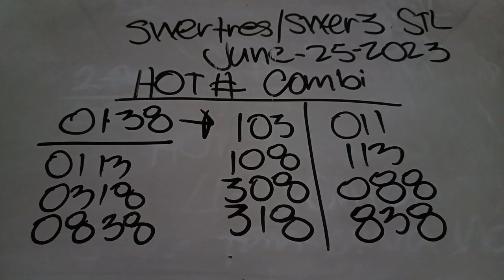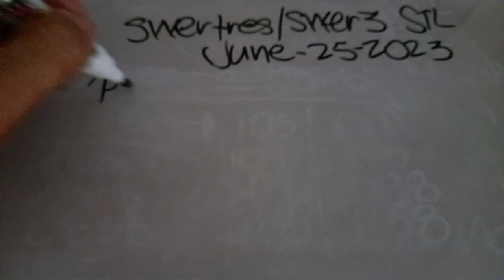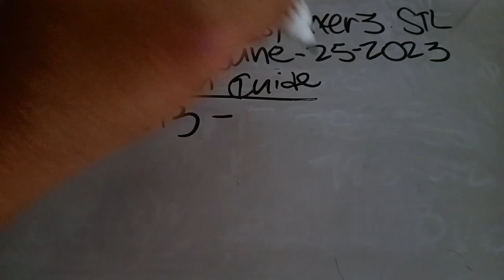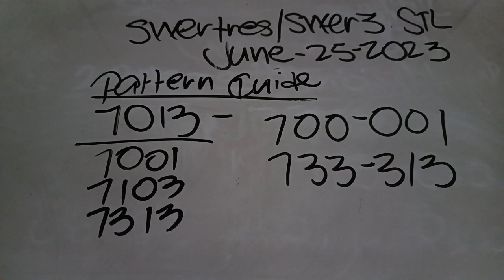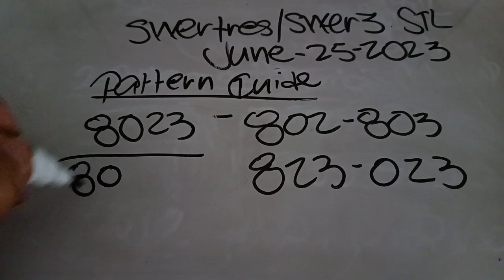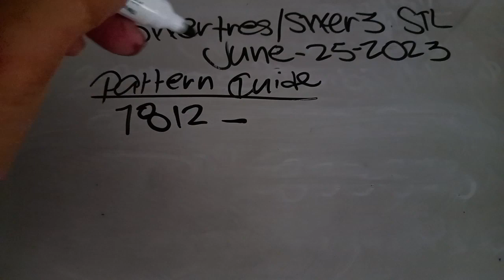SWERTRES 3D LOTTO SWER3 STL HEARING TODAY (JUNE 25,2023) I PN TV